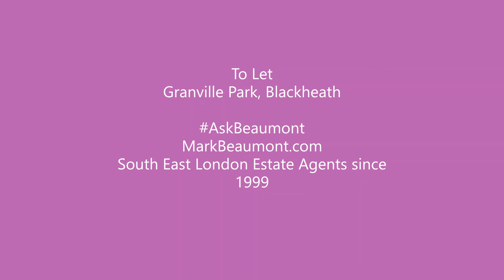To Let Granville Park, Blackheath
AVAILABLE NOW. Delightful Victorian conversion flat forming part of a magnificent and attractive period residence located on the Blackheath side of town, just down the road from the Heath and just up the hill from Lewisham mainline station and 'DLR'. This is a prime location with outstanding Vista's of a tree lined road with similar Victorian Villas. The flat itself is generous in proportions and in a good state of repair, recently decorated. This is a one bedroom flat with a good sized living room and a good sized kitchen. Available now, take a look. Circa 431sq ft. askbeaumont
Communal Entrance hall Stairs to the first floor. Rental : £1,250 pcm